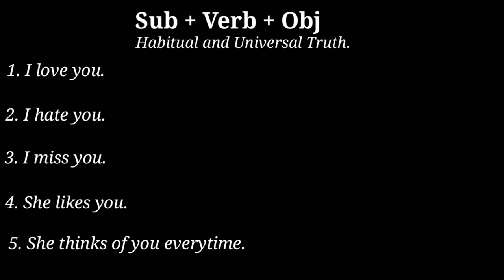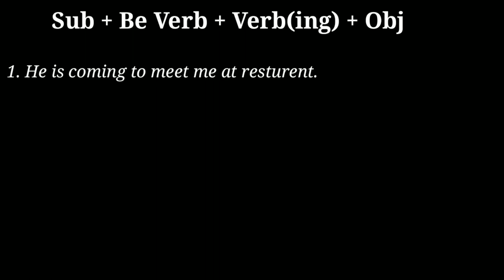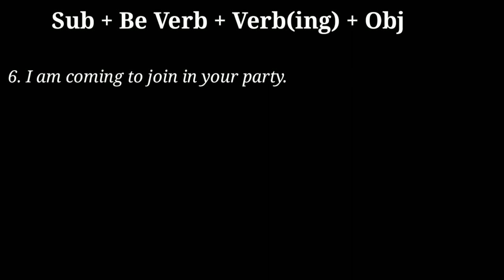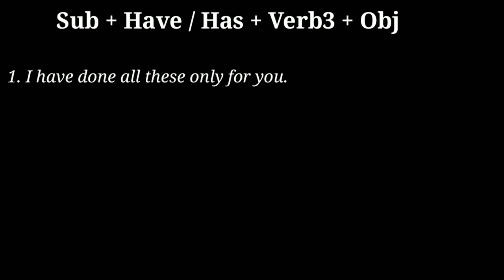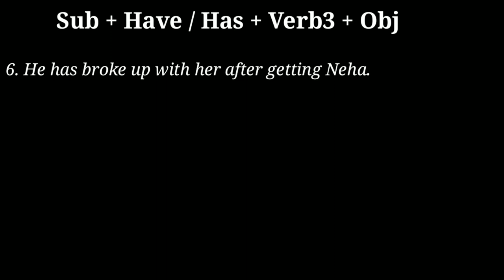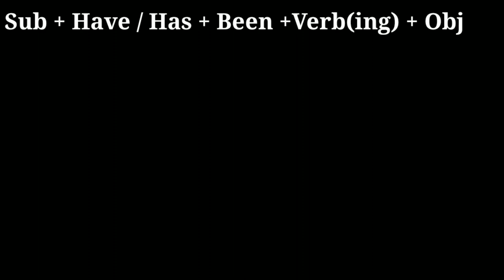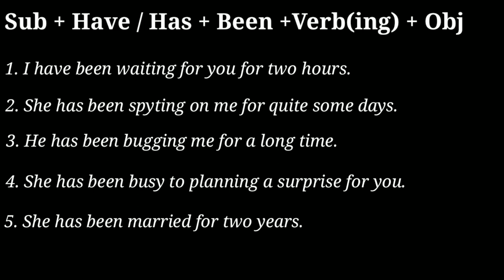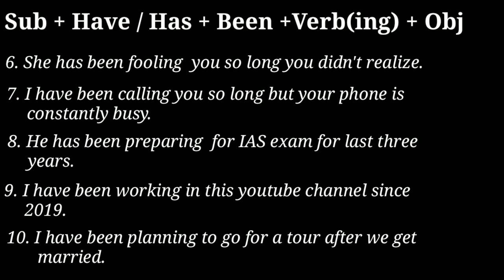40 Sentences Of Present Tense. Daily Use Sentences Of Present Tense. Assamese Guru.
Assamese Guru.

Daily use sentences of present tense. Daily use sentences of present continous. Daily use sentences of present perfect tense. Daily use sentences of present perfect continous tense. Important Tips for English.How to speak english in Assamese, Here some sentences of spoken English.How to be fluent in Spoken English. Spoken English Practice.
Assamese Guru